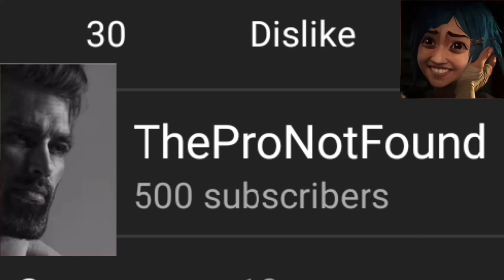500 Sub Special😁😁😁😎😎😎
ITS A SHITPOST LMAO